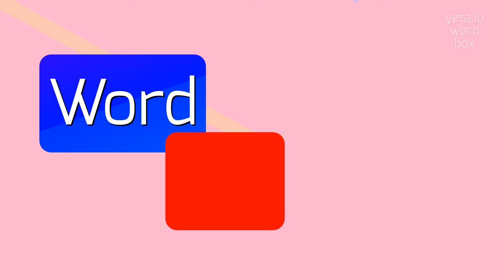HOW TO PRONOUNCE RIKISHA? QUICK AND EASY!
RIKISHA - Getting Rikisha right: Pronunciation tips in 2023

A ricksha, also spelled rickshaw, is a traditional form of human-powered transport originating in Asia.
It is a small, two or three-wheeled cart pulled or pushed by a person, usually used for short-distance transportation.
Rickshaws have been used in countries like China, Japan, India, and Thailand for centuries, and they are known for their convenience and ability to navigate through narrow streets and crowded areas.
In recent years, rickshaws have also become popular as a tourist attraction in some cities.

Pronunciation:
To pronounce 'ricksha', you can say it as 'rick-shaw' or 'rik-uh-shaw.',

Test yourself by speaking the following examples:
1. I took a ride in a ricksha while visiting China
2. The ricksha drivers in India are known for their strength and stamina
3. Many tourists enjoy exploring the streets of Bangkok in a rickshaw
4. The ricksha is an iconic symbol of traditional transportation in Asia
5. My grandfather used to work as a rickshaw puller in his youth